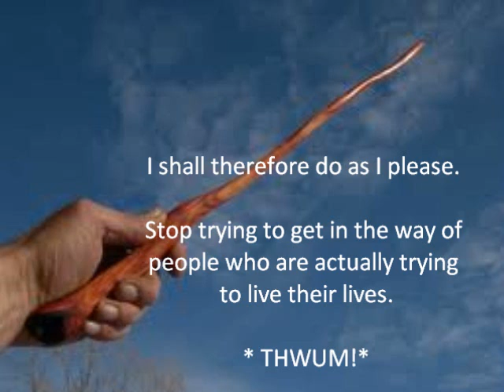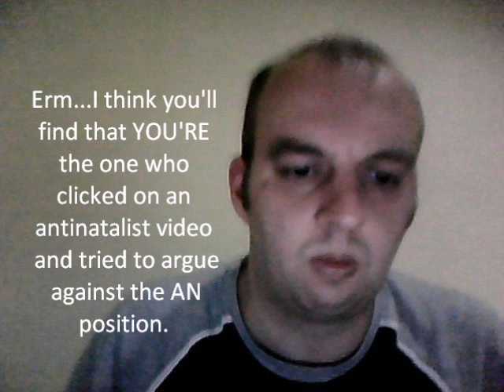Kill Yourself...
...if you think that procreation should be considered to be a morally problematic act.